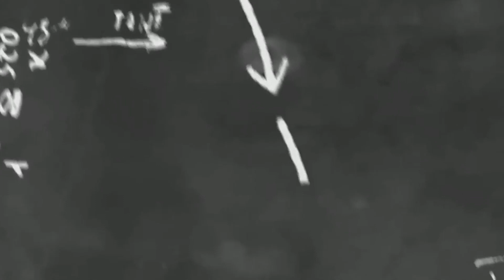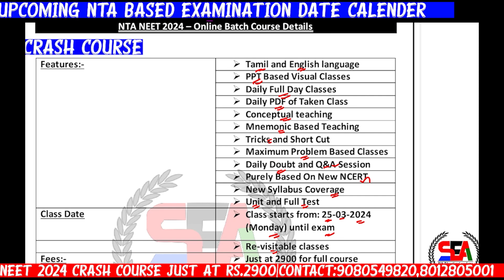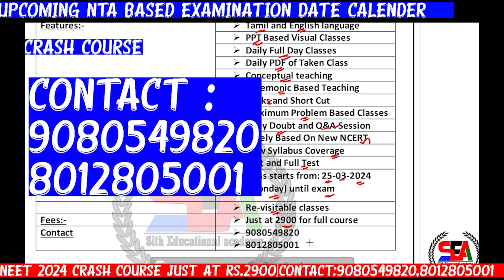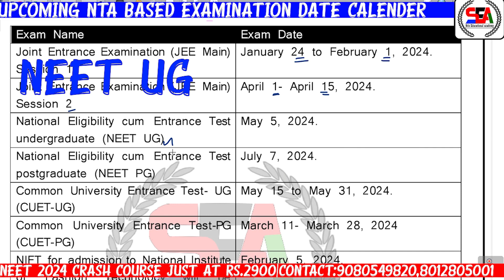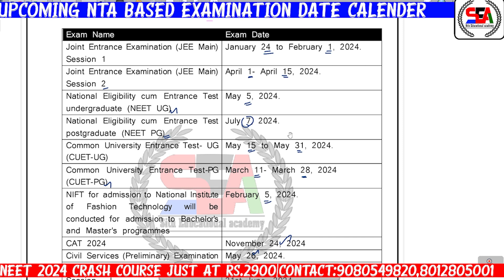Reminder 📆 NTA exams | NEET | JEE., etc | SVS Sir | Contact : 9080549820,8012805001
✅NEET Batch 2024 Crash Course Direct And Online Batch Admission Open Now.

✅NEET Online Batch 2024 Just At Rs.2900

NEET 2024 Online Classes admission open now.

For Tamil and English medium (Bilingual language and materials)

NCERT NEET All Scientists and Related Fields NCERT NEET அனைத்து விஞ்ஞானிகள் மற்றும் தொடர்புடைய துறைகள்

வணக்கம் என் அன்பான மாணவர்களே,இது என்னுடைய சேனல் இல்லை , இது நம்முடையது என்பதை மகிழிச்சியுடன் தெரிவித்துகொள்கிறேன் .நாம் இங்கு  படிப்பதற்காகவும் அதன்
 தொர்பான செய்திகளை பெறவும் இணைந்துள்ளோம் . வாரியத் தேர்வு (மாநிலம் மற்றும் சிபிஎஸ்இ இரண்டும்) , NEET , JEE போன்ற போட்டித் தேர்வுகளுக்கான வகுப்புகள் நடைபெற்றுக்கொண்டு உள்ளது . தேர்வு, எதிர்காலாம்  மற்றும் மிக முக்கியமாக தனிப்பட்ட வாழ்க்கை தொடர்பான ஏதேனும் சந்தேகங்களை நீங்கள் என்னிடம் கேட்கலாம். உங்கள் எதிகாலத்திற்காக  நீங்கள் என்னிடம் எதையும் கேட்கலாம், ஏனென்றால் உங்கள் எதிர்காலம்  எனக்கு மிகவும் முக்கியமானது. நாம்சாதனையாளர்கள். நம்மால் முடியும். ஜெய் ஹிந்த்.
Hello my dear students , This is our channel. We create more educational wonders. We are here for study and joyful things. Here we take classes  and problems for competitive exams  like Board exam (Both state and CBSE board) , NEET , JEE. You can ask me any doubts related to the exam , carrier . We can do it . Never give up. Jai Hind.